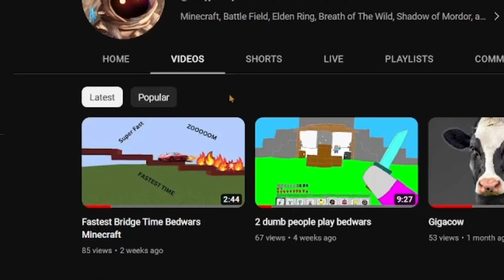Teenager beats up kids while talking about monetization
Killing kids in Minecraft is scientifically proven to earn minecraft youtubers money.